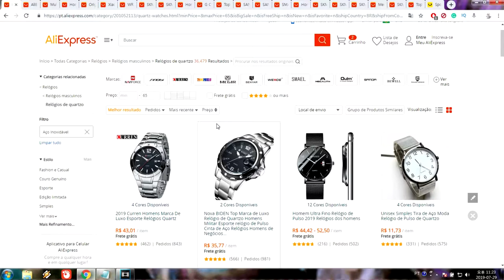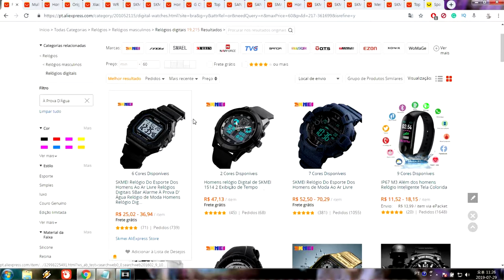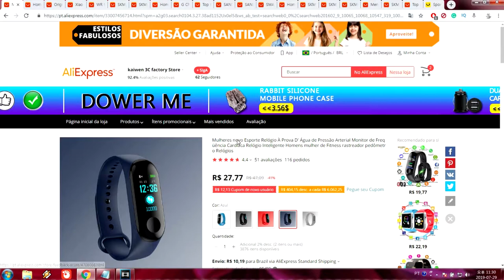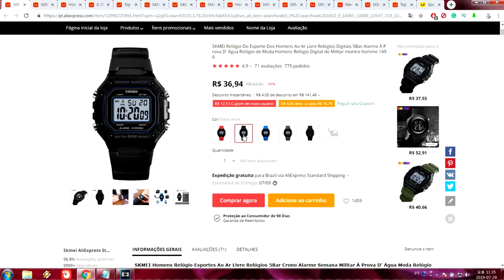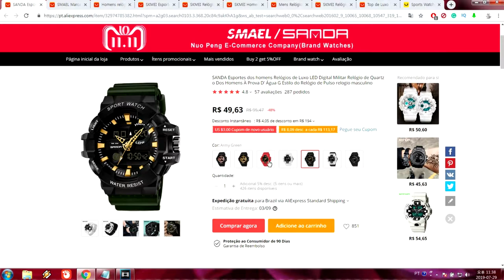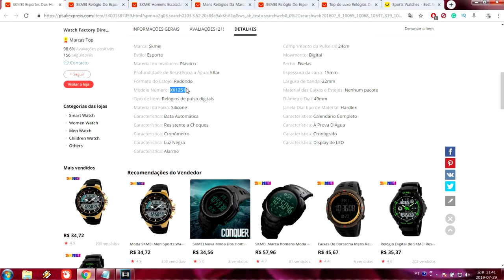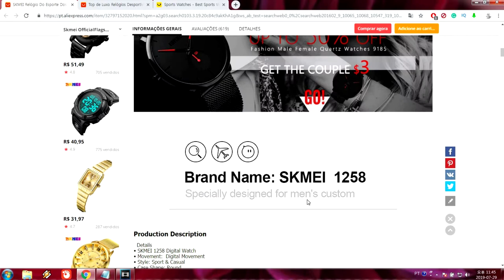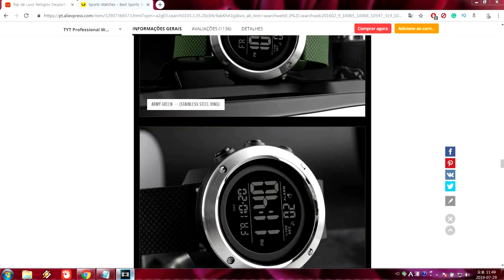Aliexpress / Gearbest - Relógio Digital da China, Bom e Barato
Nesse video estarei comentando sobre a escolha de um relógio digital, além de comentar sobre os smart watches, ou relógio inteligente.

No caso de relógio analógico de quartzo, conforme o último video, escolhi aqueles com pulseira de metal, de aço inox. E seria utilizado mais para ambiente casual, profissional ou social. Combinaria mais para roupa social ou ternos.

O relógio digital, optei mais para modelos um pouco mais esportivos, quem tenham pulseira emborrachada. Ideal para  prática de esportes, passeio comum, caminhada ou ambiente casual. Talvez, não combinariam muito para trajes sociais ou profissionais.

Nos relógios digitais, a vantagem é que são bem precisos, geralmente possuem iluminação noturna, algumas funções adicionais como cronômetro, alarme, data e dia da semana e contagem regressiva. Outros possuem "Dual Time", horários duplos, para quem viaja pra outros países.

Alguns critérios  que escolhi para compra do relógio são:

1. Ser relógio Digital.
2. Não ser Smart Watches ou relógio inteligente.
2. Prova d'agua, mínimo 30 metros ou 3 atm ou 3 bar. Mas para relógio esportivo, recomenda-se pelo 50 metros de resistência.
3. Ter pulseira de emborrachada.
4. Ter iluminação interna para ambiente com pouca luz.
5. Se possível evitar os relógios mistos entre analógico e digital.
6. Vidro mineral, anti-choque, contra riscos.

Não recomendo a compra de Smart Watches ou relógios inteligentes, pois nos valores apresentados entre R$ 15,00 R$ 60,00 a qualidade cai bastante, não é muito funcional, pois terá que carregar todos os dias, já por conta da baixa autonomia das baterias.

A forma de carregar também é um pouco complicada, que pode proporcionar a fadiga e a quebra do material. Dá para perceber que os Smart Watches da Xioami custam a partir de R$ 100,00 outros custam a partir de R$ 230,00.

Então não esperem muita coisa dos Smart Watches bem abaixo desses valores.

Segue o video com as considerações, espero que possa te auxiliar na escolha do seu produto, aguardem o unboxing do produto.

* Links:

- SKMEI. Modelo Número: SKMEI 1496

- SANDA. Modelo Número: 759

- SMAEL. Modelo Número: 1545

- SKMEI. Modelo Número: XK1251

- SKMEI. Modelo Número: 1472

- SKMEI. Modelo Número: 1025

- SKMEI. Modelo Número: 1346

- SKMEI. Modelo Número: 1258

- SKMEI. Modelo Número: SKMEI 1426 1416